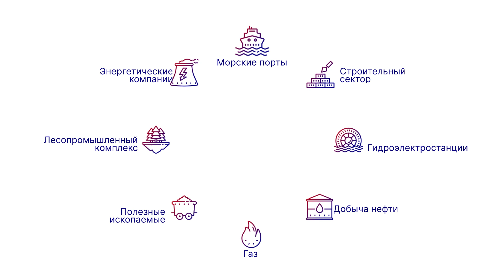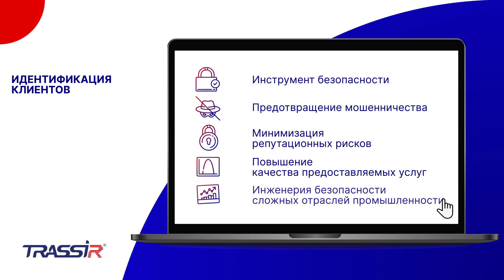Детектор поз TRASSIR Pose Detector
Нейронный детектор TRASSIR Pose Detector определяет и классифицирует различные позы людей — для отслеживания нетипичного поведения (необычная поза у банкомата, падение, поднятые руки при нападении и тому подобное). TRASSIR Pose Detector состоит из нейронной сети, трекинга и скрипта (можно добавить новые позы в классификацию). Нейронная сеть детектирует человека и находит положение его частей тела. С помощью трекинга найденной детекции Pose Detector определяет, чему соответствует поза в данный момент (усредненное положение частей тела за 2 секунды), и с помощью скрипта классифицирует ее. На сегодня определяет позы:

В положении сидя.
В согнутом положении.
В положении лежа.
С поднятыми руками.
С поднятой левой рукой.
С поднятой правой рукой.
Все остальные позы детектор классифицирует как нормальные.